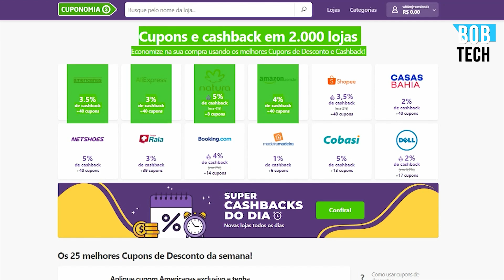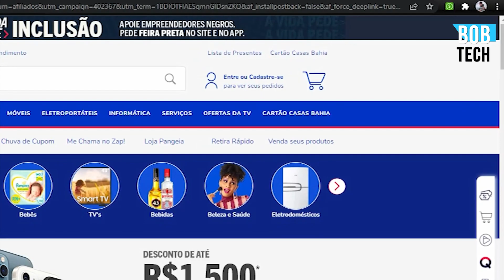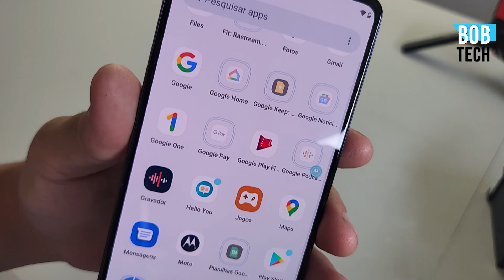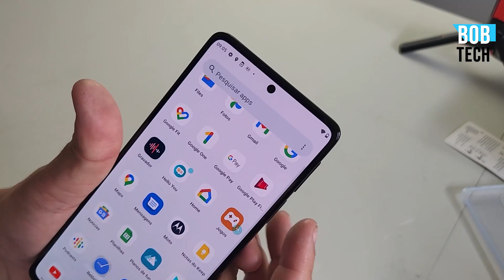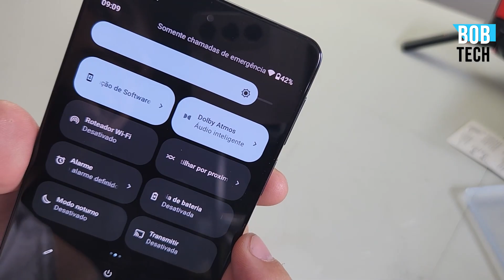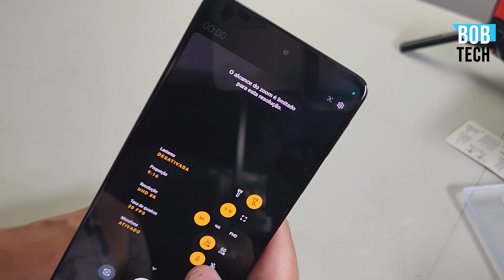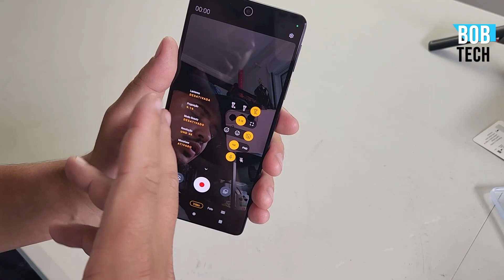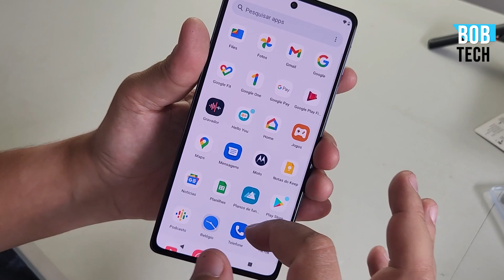Chegou!!! - Moto Edge 30 Pro, o novo TOP de linha da MOTOROLA - Unboxing e Primeiras impressões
A Motorola lançou o novo top de linha dela no MUNDO! E já estou com o MotoEdge30 Pro em mãos para fazer o Unboxing e primeiras impressões e vamos conhecer o smartphone mais potente da Motorola!

Entre no CANAL de OFERTAS do Whatsapp

Episódios:
00:01 - Bem vindos
00:30 - Deixa o Like
01:00 - Inscreva-se